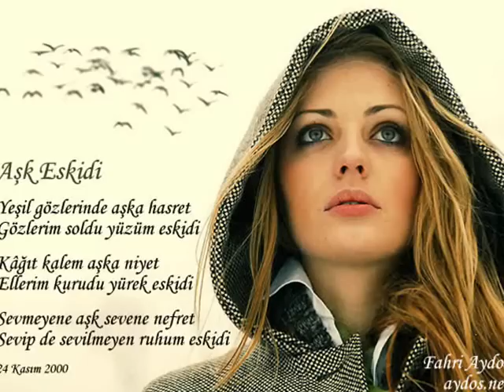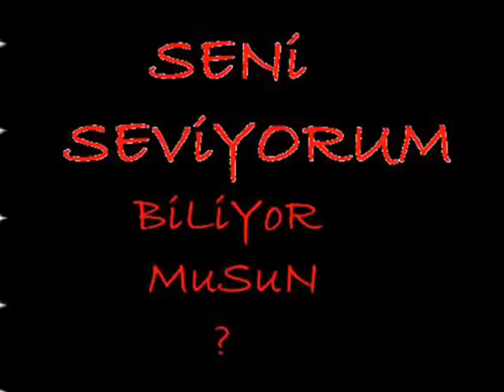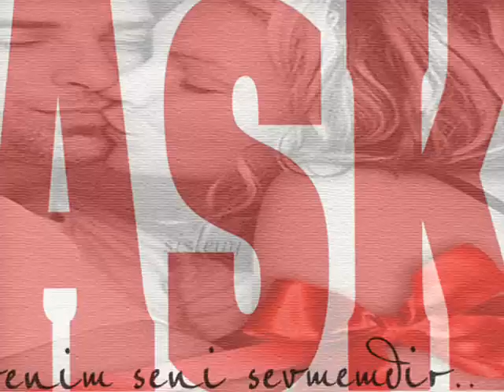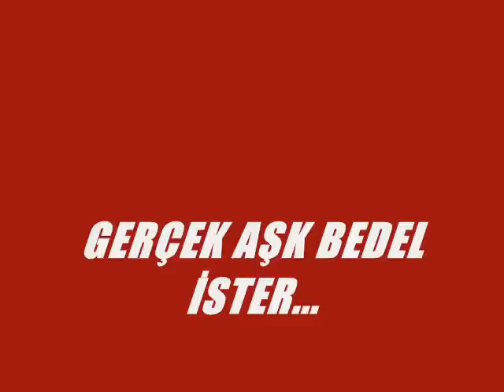nebi çirci ilisuluk köyü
ilisuluk köyü nebi çirci